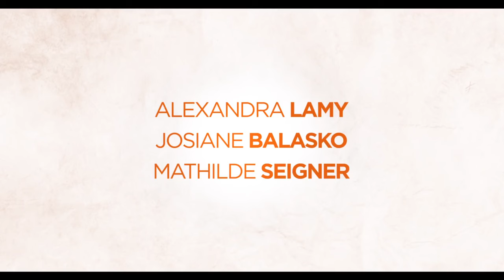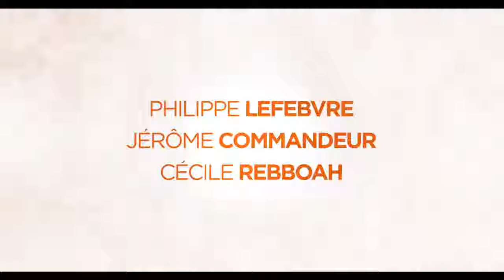Retour chez ma mère - La Bande Annonce VF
Une comédie française avec Alexandra Lamy, Josiane Balasko...
En salle le 1er Juin 2016